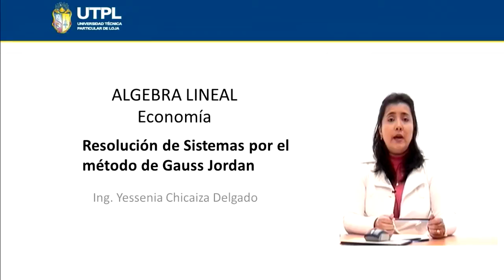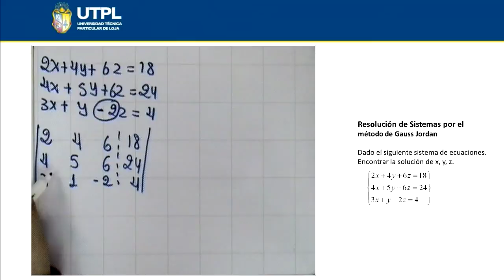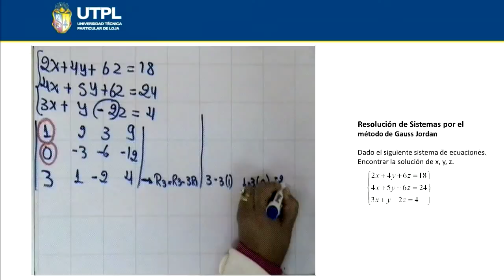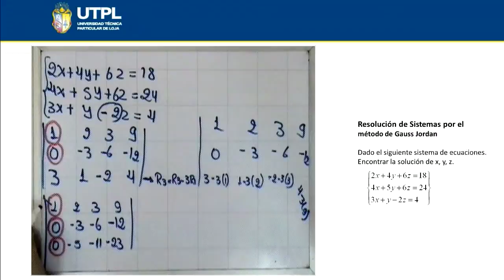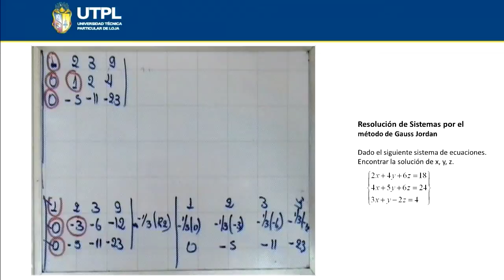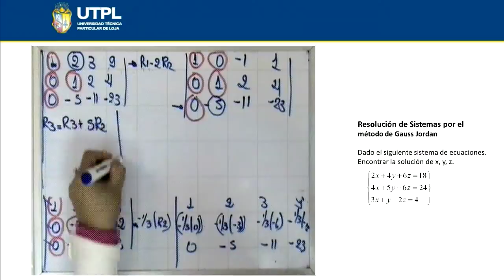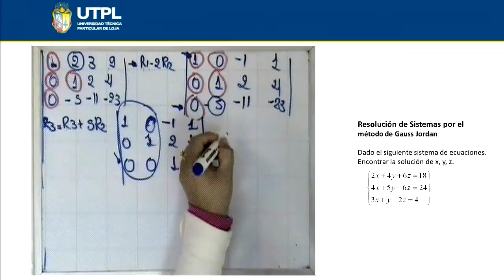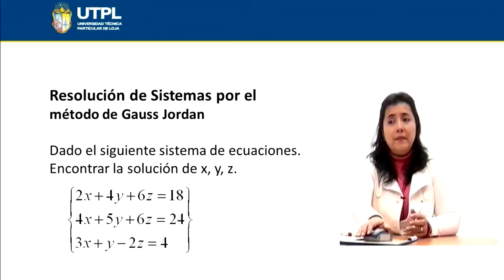UTPL MÉTODO DE GAUSS JORDAN [(ECONOMÍA)(ÁLGEBRA LINEAL)]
Economía
Álgebra Lineal
Tema: Método de Gauss Jordan
Ponente: Ing. Yessenia Chicaiza Delgado